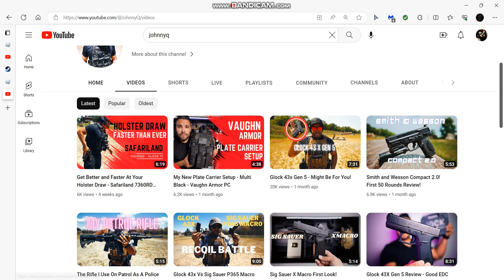Sub to JohnnyQ cuz he's a police officer youtuber.